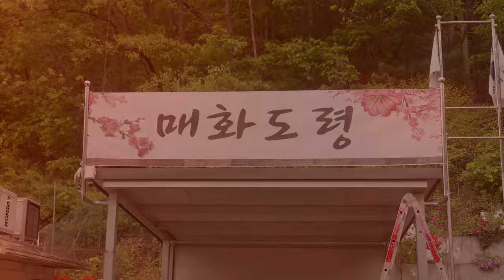[2편] 천안 매화도령의 2023년 진적맞이 용군TV 매화도령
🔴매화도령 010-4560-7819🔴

됩니다.